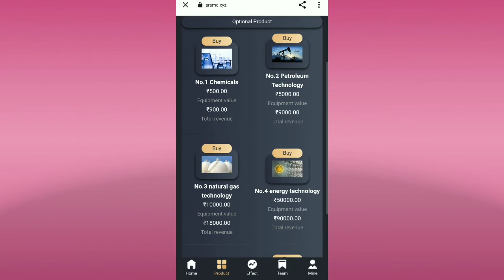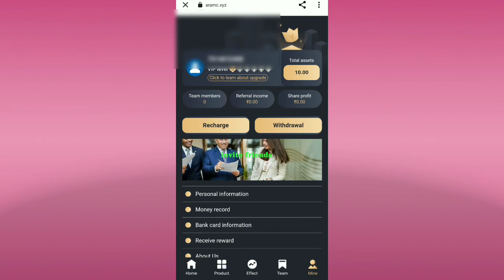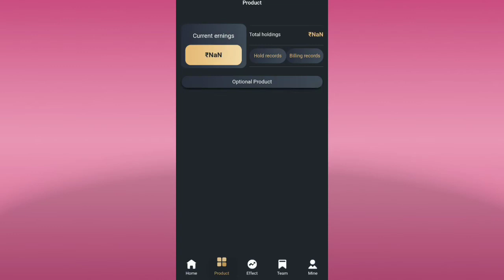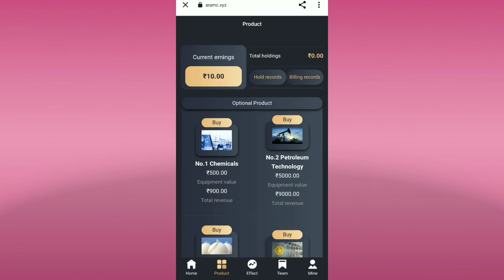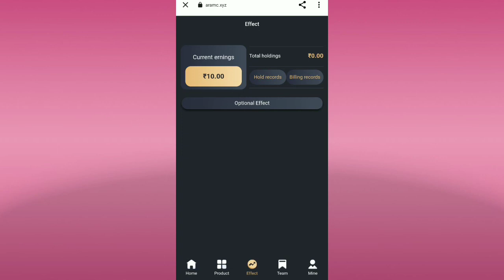Aramc App Kab tak Chalega !! Aramc App Payment Proof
Aramc App Payment Proof,

Aramc App se Paise Kaise Kamaye,